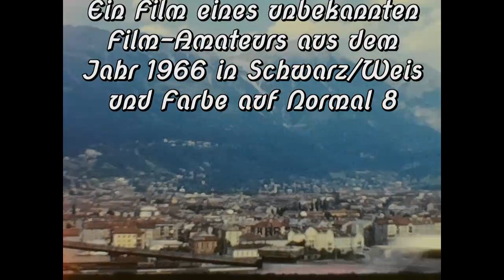Wo unsere Oma und Opa Urlaub machten: 1966 Italienreise Futtapass Brolier,Pisa,Sienna, -Normal8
Ich habe es zu meinem Hobby gemacht Alte Normal 8 und Super8 Filme zu restaurieren, zu digitalisieren und einer breiten Öffentlichkeit vorzustellen. Da die Filme aus den 50,60,70 und 80 Jahren stammen, hat oftmals schon ihr Verfall begonnen. Sie lösen sich auf, verändern die Farbe oder werden spröde und brechen. Leider musste ich nach ca 70. digitalisiereten Filmen, die Erfahrung machen, dass Normal 8 Filme beim digitalisrieren die schlechtesten Ergebnisse liefern. Ich dachte es läge am Kopierer, habe einen Zweiten gekauft  und später einen Dritten, musste aber feststellen, dass die Ergebnisse immer gleich waren. Super 8 Filme liefern bessere Ergebnissen. Eine weitere Rolle spielt der Zustand der Filme. Sehr oft brechen alte Klebestellen oder die Filme sind bereits , unrettbar, ausgetrocknet. Ich versuchte dann noch mit einem Glitzerin-Wasser Gemisch sie zu retten. Manchmal klappt es, oft aber nicht.
In meinem Zyklus : Wo unsere Eltern Urlaub machten: Stummfilme. Ich hatte sie auch vertont oder mit Originalton eingestellt, wurde aber, wie heute oft üblich in Deutschland, denunziert und defamiert.
Alle Filme sind frei kopierbar und dürfen PRIVAT genutzt und vertont werden. Ich wünsche Euch viel Spaß, bei einen Blick in die Geschichte
Frank Michael 2023